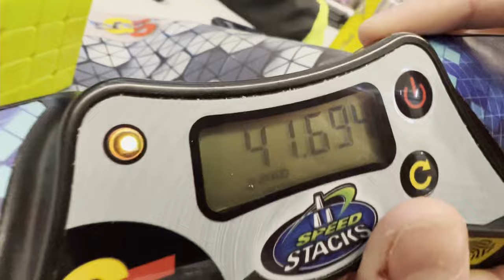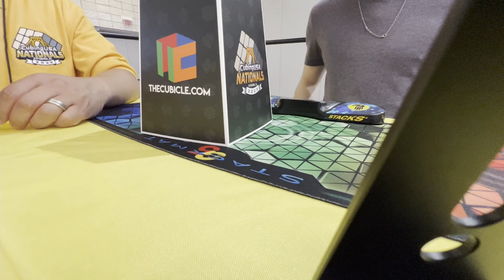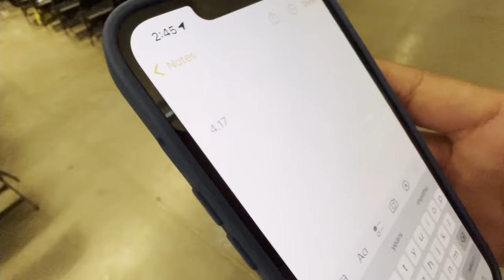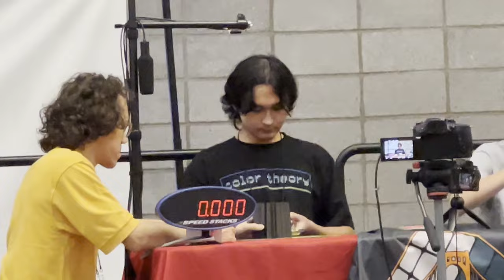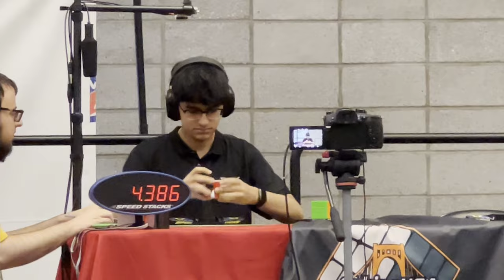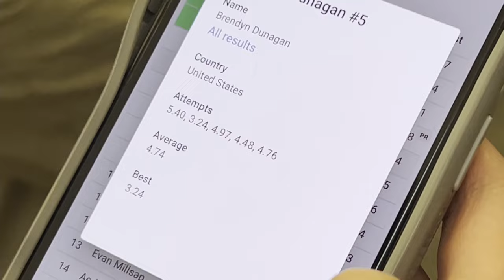CubingUSA Nationals 2023 VLOG! [Day 2]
Wow this one took a while! Whoopsies I promise day 3 and 4 will be out soon :)